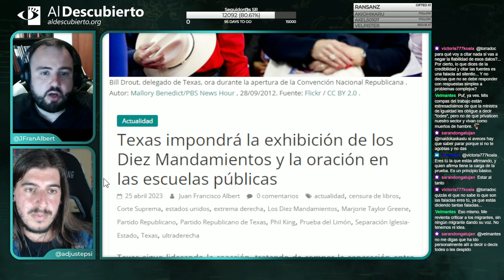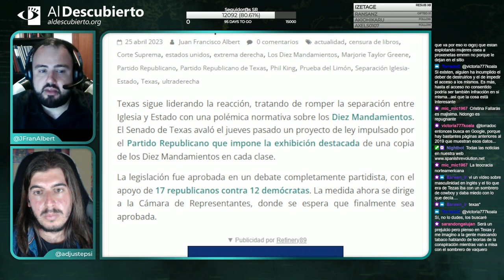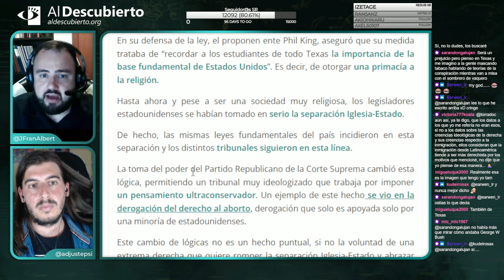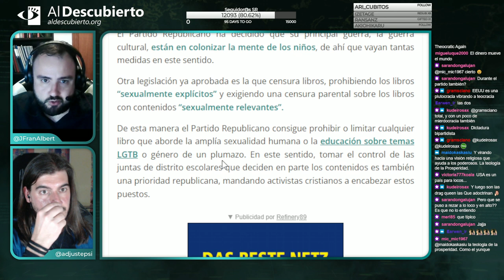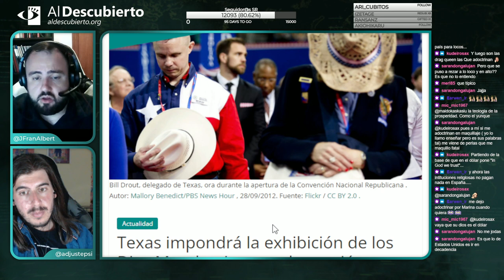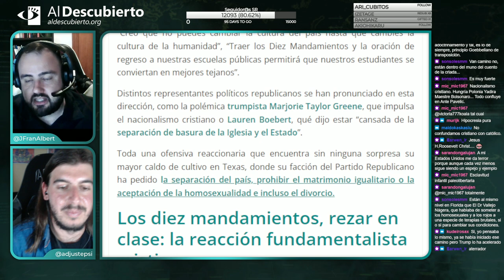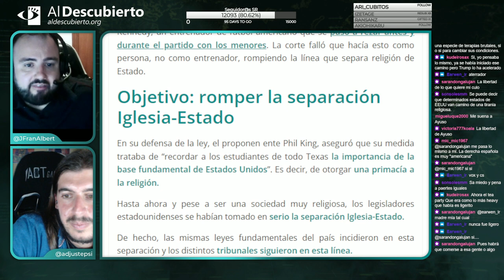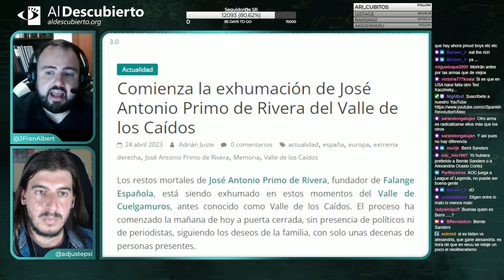TEXAS IMPONDRÁ LA EXHIBICIÓN DE LOS DIEZ MANDAMIENTOS EN LAS ESCUELAS PÚBLICAS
- Imagen de miniatura: Bill Drout, delegado de Texas, ora durante la apertura de la Convención Nacional Republicana . Autor: Mallory Benedict/PBS News Hour , 28/09/2012.